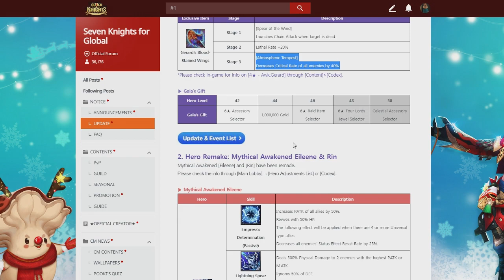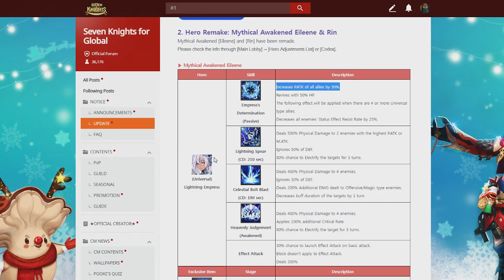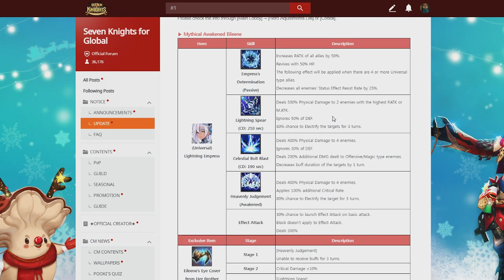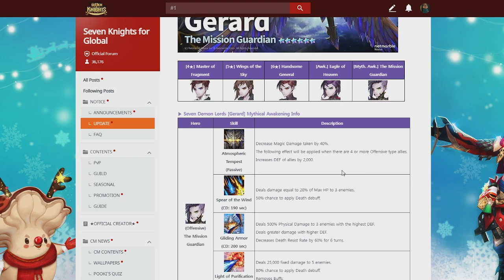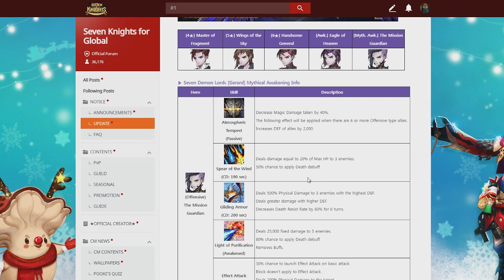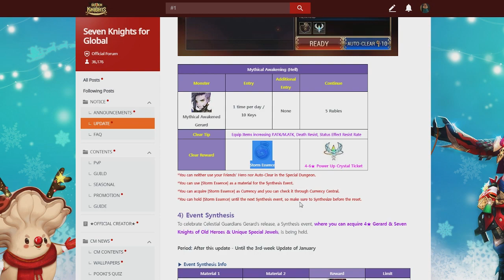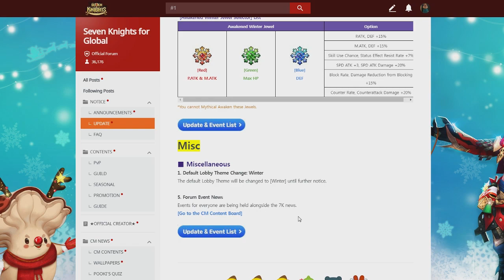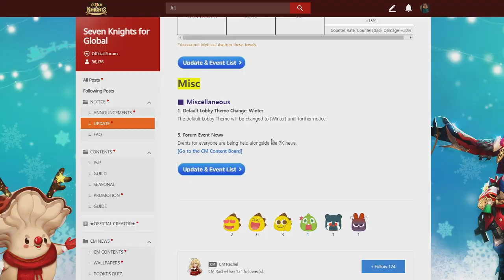Seven Knights - อัพเดทใหม่ [23-DEC] วิเคราะห์เจอราร์ด รีเมคไอรีนและริน ฯลฯ